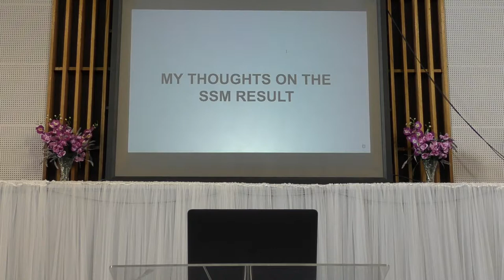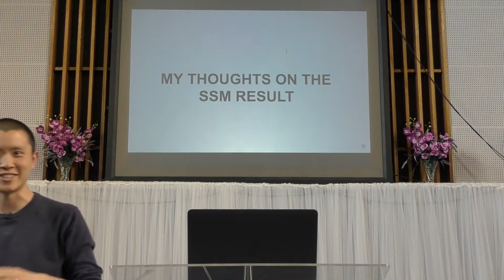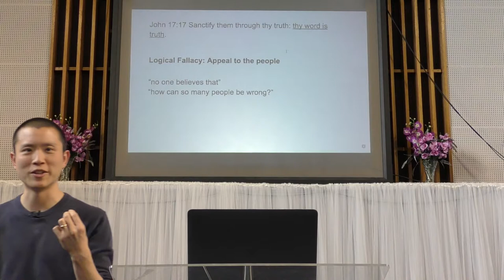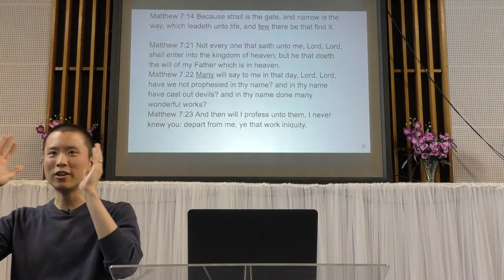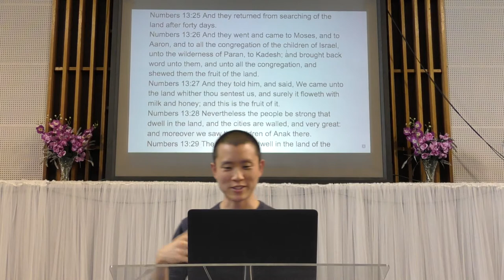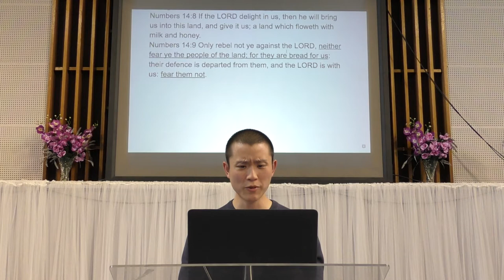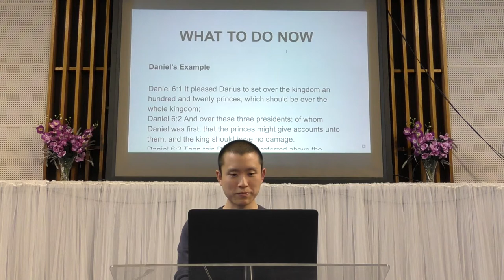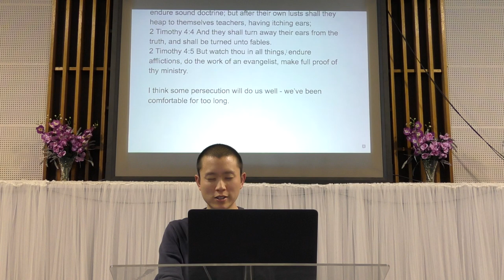When the Majority is Wrong | Victor Tey (19-Nov-2017)